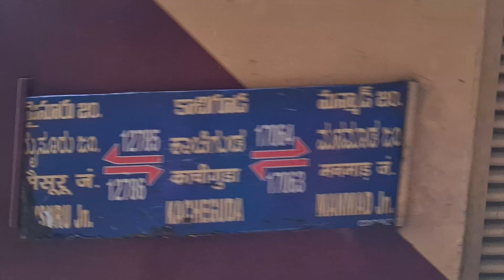Bengalore Arrival 12786 Mysore - Kacheguda SF Express, 11302 Udyan Express Resting at SBC.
12786 Mysore - Kacheguda SF Express Arriving KSR Bengaluru City Junction Resting 11302 Udyan Express KSR Bengaluru City - CSMT.

Electric Engine :- 30261 LGD WAP7 Electric Loco Shed Lalaguda WAP7.

ICF Utkrisht Coaches :- SF Express Train.